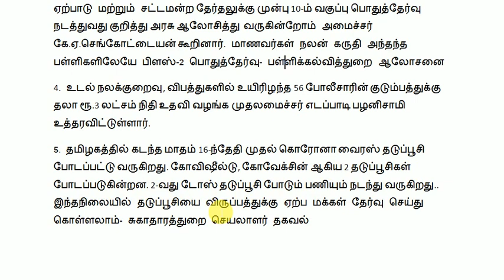சற்றுமுன் தமிழக அரசு வெளியிட்ட 7 அதிரடி அறிவிப்புகள்|TamilNadu Arsau Press Release 20.2.202|Edappadi